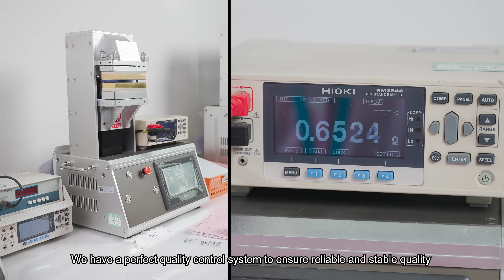Konlida specializes in thermal management and EMI shielding solutions over 18 years.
As AI developed radpidly, the demand for effective cooling in devices like smartphones and cars is rising.📈
We offer precision die cutting, EMI shielding materials, and thermal managerment materials for various industries. Rely on our strong production capabilities and strict quality system,our products are trusted by famous brands like Xiaomi, Huawei, and Apple.⚙️📱